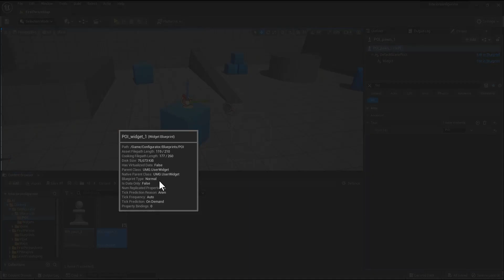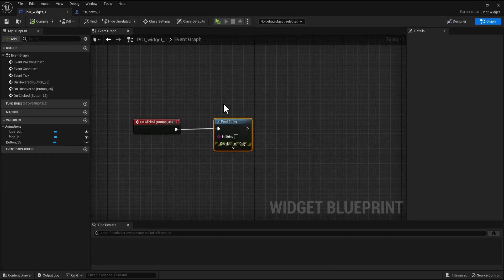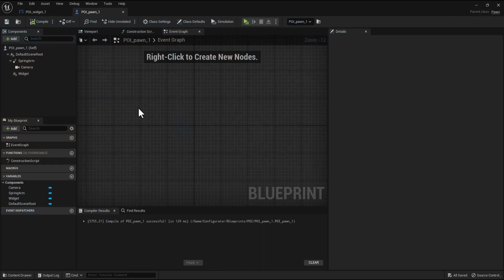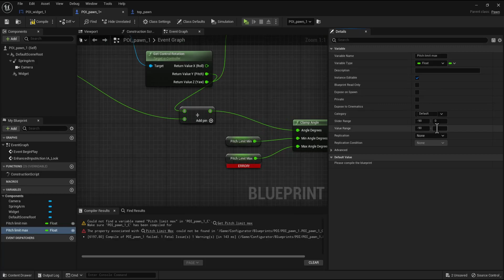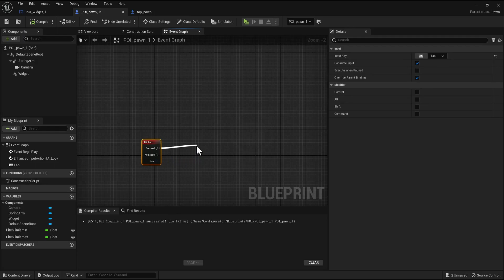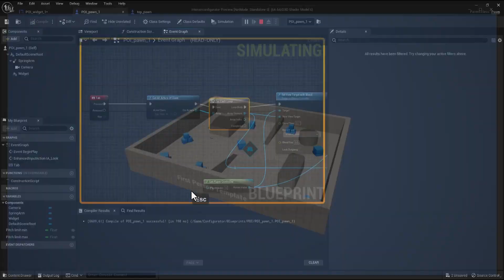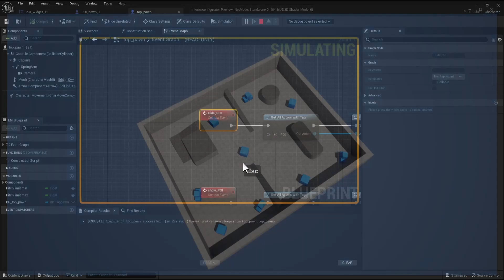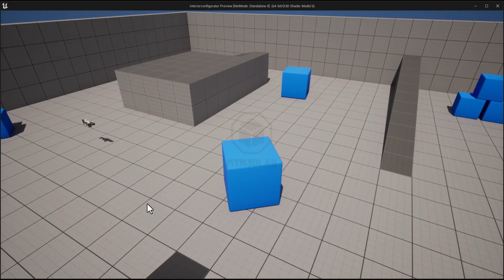Archviz Blueprint Creation With Unreal Engine 5 | 3D Widget Material Selector | Part 7-E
In this step we will  add zoom in and zoom out animation to our pawn when we click the 3d widget button. and we will keep the top pawn location updated while zoom animation is working.